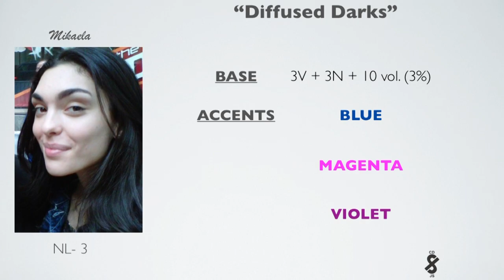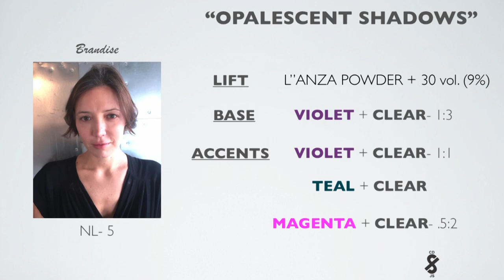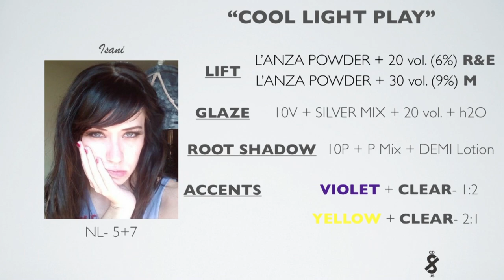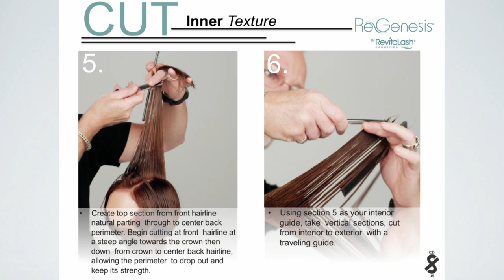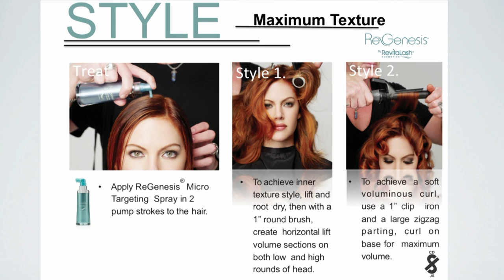CoCre8 - Premiere Orlando Main Stage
Christopher Dove & John Simpson appearing as CoCre8 released their new collection "SECRETS". An inspirational collection which will not only inspire and motivate, but will demonstrate modern styles, electrifying color palettes and energetic finishes working in synergistic harmony.